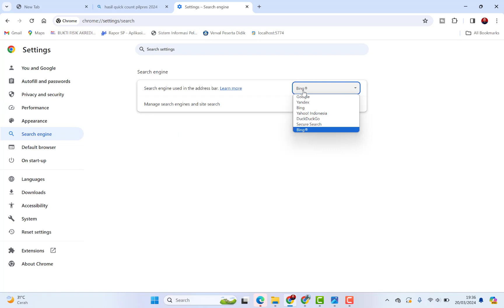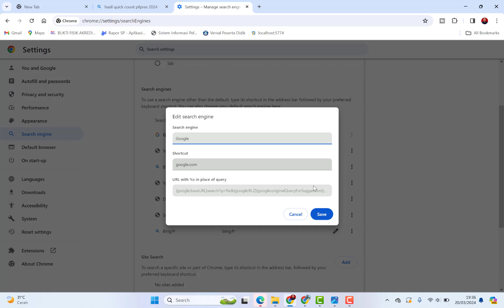CARA MENGUBAH MESIN PENCARIAN BING KE GOOGLE | CARA MENGUBAH MESIN PENCARI MENJADI GOOGLE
1. Klik titik 3 pojok kanan atas
2. Klik menu search Engine
3. Plih Google
4. Pilih Google dan Jdikan Default

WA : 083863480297